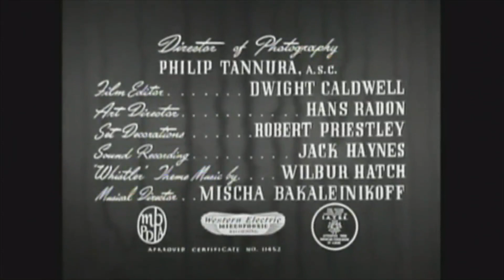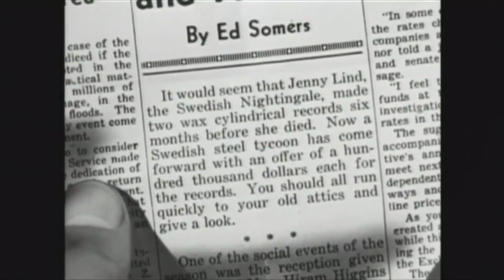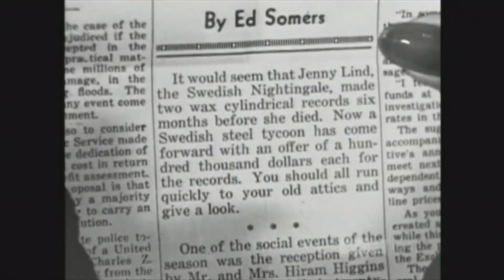The Whistler Mysterious Intruder 1946 Crime Thriller film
The fifth entry in the Columbia series based on the CBS radio program, "The Whistler", opens with kindly old music store owner Edward Stillwell (Paul E. Burns) hiring private detective Don Gale (Richard Dix) to find a girl Stillwell hasn't seen in seven years.